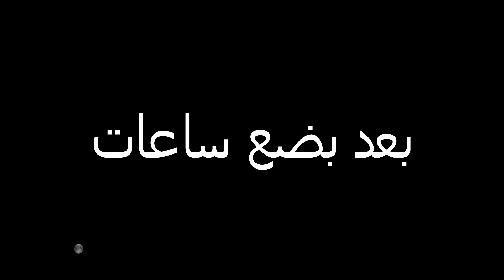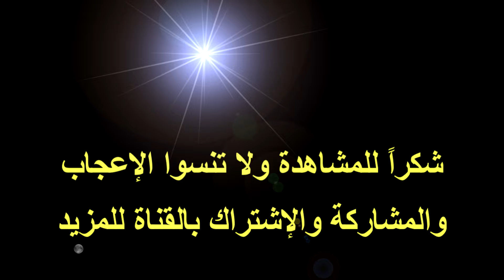صيد فأر خداعي ذكّي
قد يكون هذه المصيدة للفأر أسهل شيئ تصنعه و أي شخص يمكن أن يفعله. و أيضا مضمونة يمكنك تمسك أدهى و أذكى الفئران ، إذا قمت بتعيين حقي.أمل أن يكون لديك الكثير من المتعة لمشاهدة صيد الفأر الذكية وتتعلم شيئا أو اثنين مثل ان الفئران تتجنب الفخاخ الغراء، فلا تبذر أموالك عليها